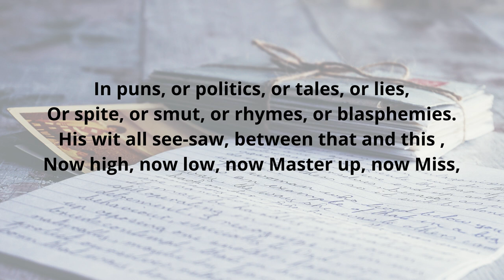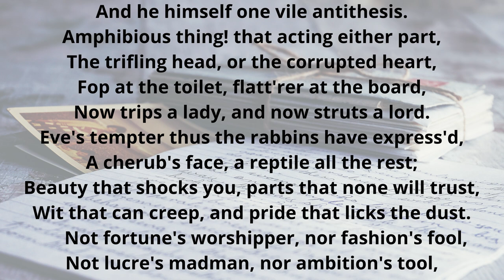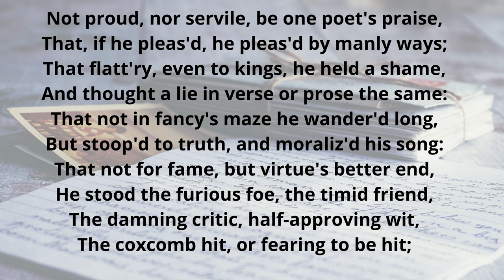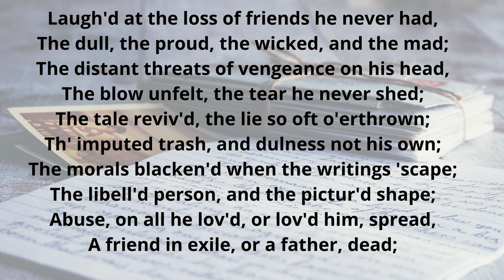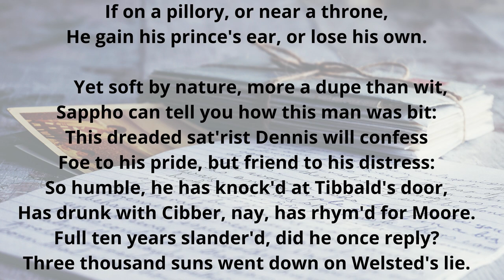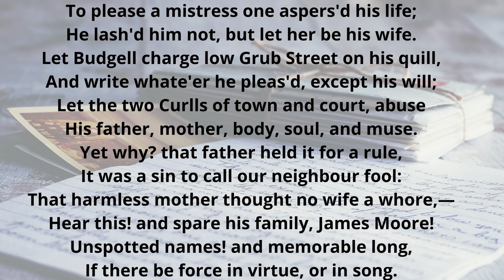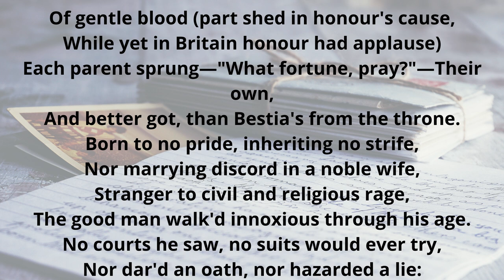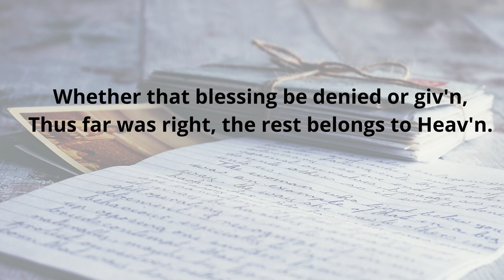EPISTLE TO DR. ARBUTHNOT BY ALEXANDER POPE | PART - 5 | Line by Line Explained in Hindi + Notes Link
EPISTLE TO DR. ARBUTHNOT BY ALEXANDER POPE | PART - 4 | Line by Line Explained in Hindi + Notes Link below -

EPISTLE TO DR. ARBUTHNOT BY ALEXANDER POPE | PART - 1 | Line by Line Explained in Hindi + Notes Link below -

This introduction will enable you to know and understand the context of the texts that
you are expected to study. As poets, both Dryden and Pope are more social than
other English poets. Moreover, British culture during their time was more literary
than ever before. We shall describe, in the following pages, the social, intellectual,
literary, and religious aspects of the background of their poetry, 011 reading these
units carefully, you should be able to:
1. Describe the society of the poets in outline, particularly the literary scene.
2. Explain terms like The Age of Reason, The Neo-classical Age, The Augustan
Age of Peace and Prosperity, The Age of Balance, Compromise and
Complacence.
3. Appreciate the emergence of the Common Reader.

Block -5 Neoclassicla Poets - Dryden and Pope

I hope this video will be useful for your better understanding of the chapters and all the poems you will study for IGNOU MEG 1ST year.